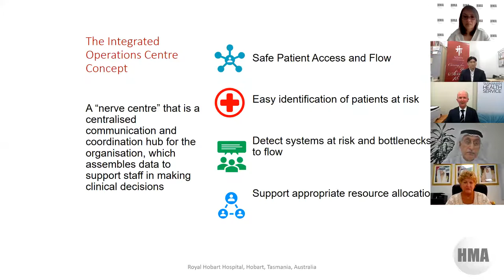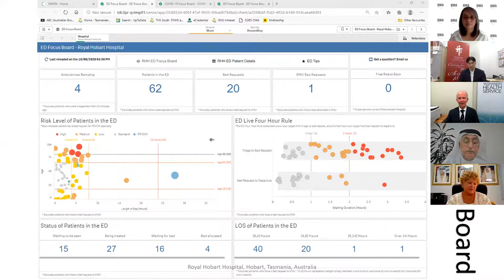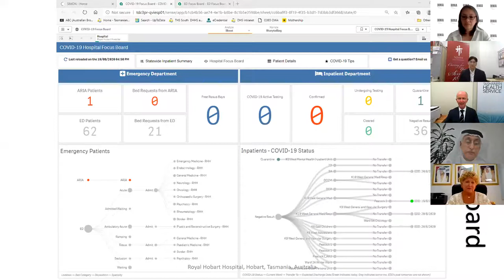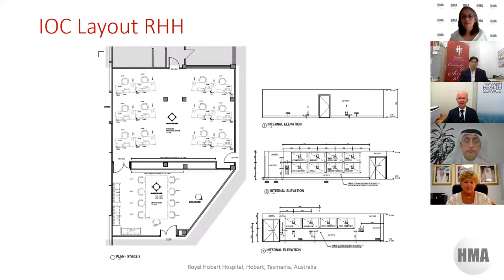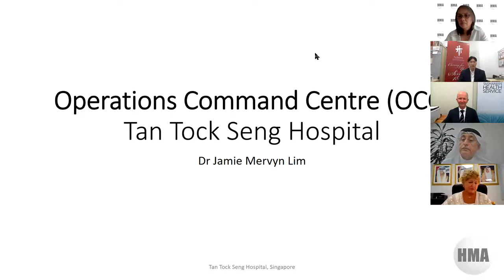Command Centre: Efficient patient care with an operations command centre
Likened to an airport control tower is the hospital operations command centre which brings data and staff into one common space to coordinate across departments and streamline patient care. Wouldn’t it be efficient to see everything that’s happening in your entire hospital at one glance?

Watch this webinar to know more about command centre and how it has helped hospitals in Asia.